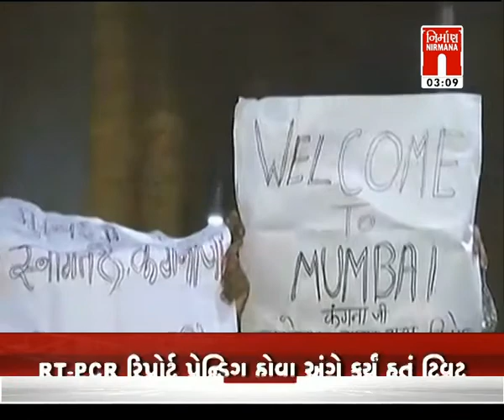આજના તાજા ગુજરાતી સમાચાર: 09-09-2020 |સમાચાર । coronavirus | Today News । NirmanaNews